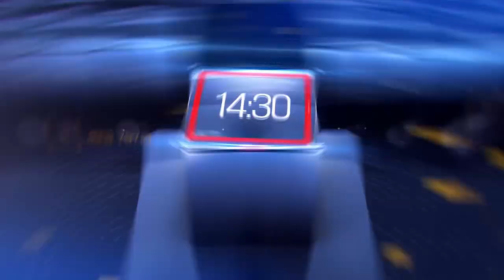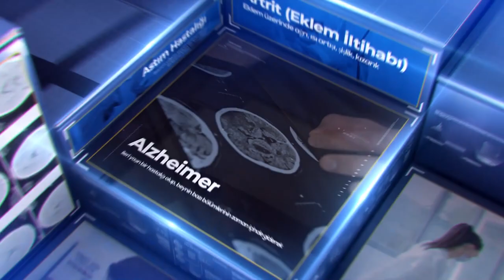Dr. Erdal Gürsul ile Sağlık Bölüm 1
DR. ERDAL GÜRSU VE PROF.DR. BAHADIR KIRILMAZ  KALP KRİZİ TANISI VE NEDENLERİ ÜZERİNE KONUŞTU